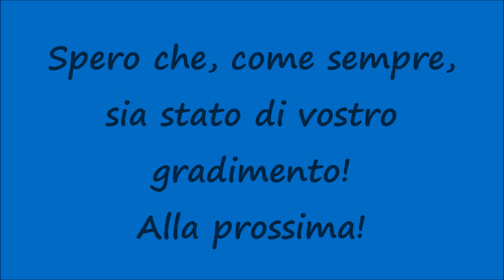[HD - Treni] E464.373 SUN + Treno Intercity Notte 1957 Trenitalia in transito lento a Bagheria!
Un saluto a tutti voi, miei carissimi amici e "followers" di Youtube! Nuovo video riguardante i Treni in Sicilia e nello specifico vediamo la E464.373 nella livrea IC SUN titolare dell'ICN 1957 Trenitalia Roma Termini - Messina Centrale - Palermo Centrale in transito lento alla Stazione Ferroviaria di Bagheria per segnale prima rosso e poi giallo per Regionale 21809 partito poco prima. Ogni giorno un nuovo video riguardante i Treni Siciliani (TUTTI INEDITI)! Restate sintonizzati su questo canale! Spero che, come sempre, sia stato di vostro gradimento! Alla prossima!